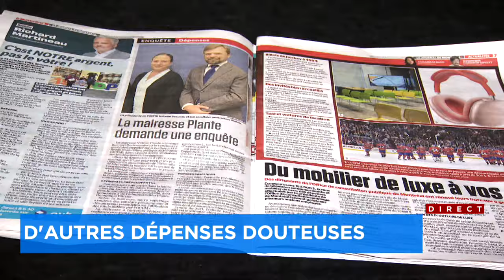Dépenses douteuses à l’Office de consultation publique de Montréal: les demi-vérités de Dominique Ol